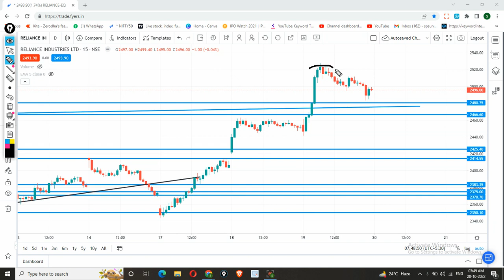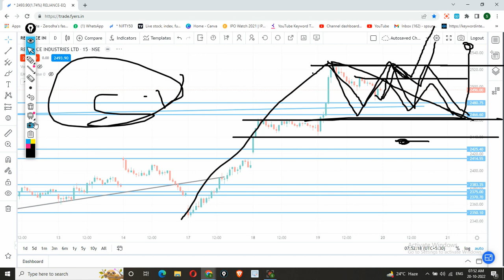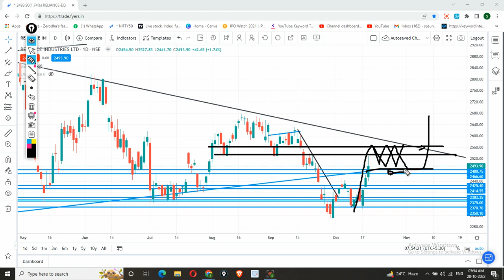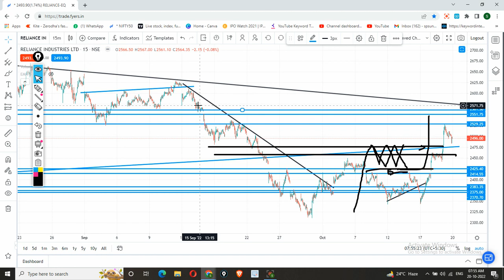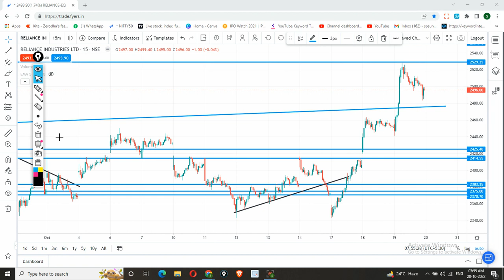Reliance industries | Reliance share latest news